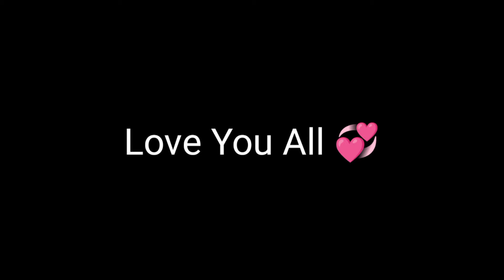Beautiful 🎯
Namaste Everyone! 🙏
 Shishu Manu ff 🇮🇳

🎶Video : 0:50

🎵[1]

Song Name🔽

 Search-➤   Description

 📲Cellular: Redmi not 9
 📲 Editor: Kinemaster , Alight Motion

📷 Official Facebook: Shishu Manu ff

Ram:- 4gb
Rom:- 64gb

Freestyle free fire
Confirmation free fire
Best movement in 2022
Free fire 4 finger player
Best 4 finger custom HUD
4 finger custom HUD

Track Info:
Title : Crock Pot
Artist : Diamond Ortiz
Genre : Hip Hop & Rap
Mood : Dramatic